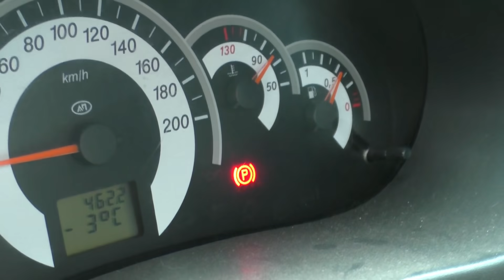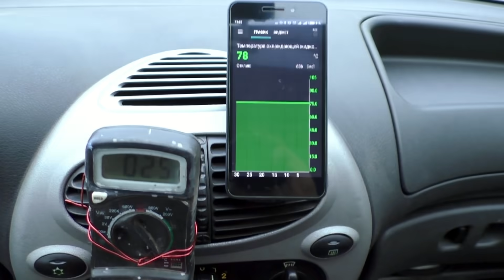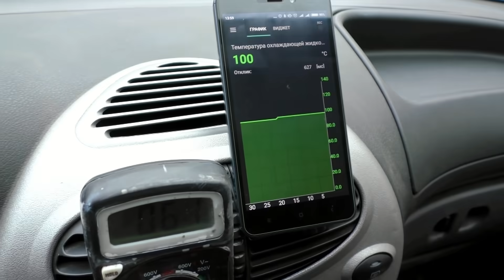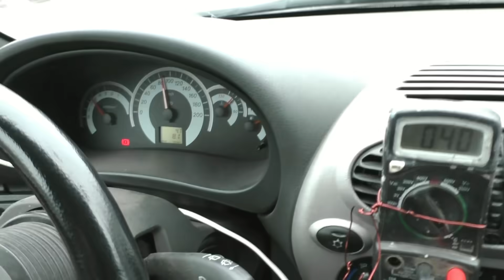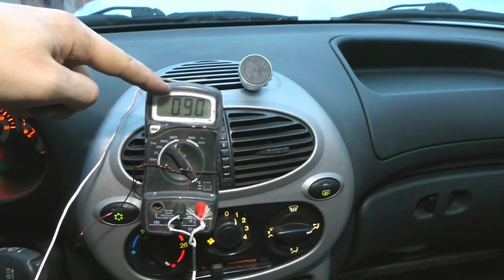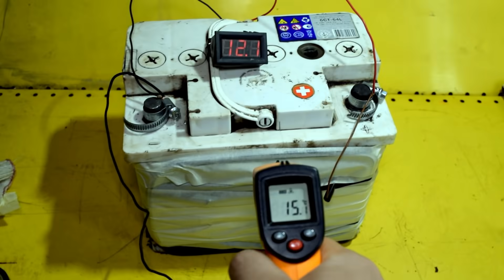Даже не думайте ставить КАРТОНКУ на АВТО!! Практический тест!